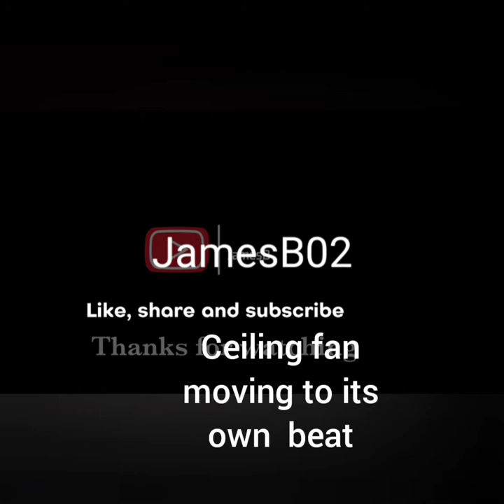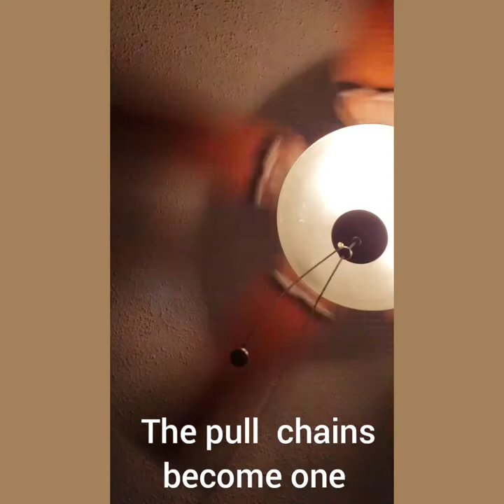Captivating Ceiling Fan Wobble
Noticed the pull chains on my ceiling fan would get entangled then untangle like they were 💃 dancing the tango.